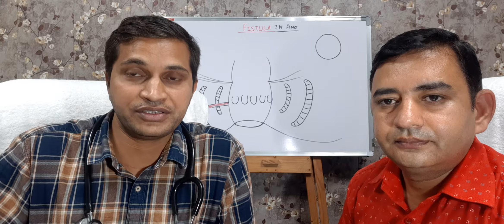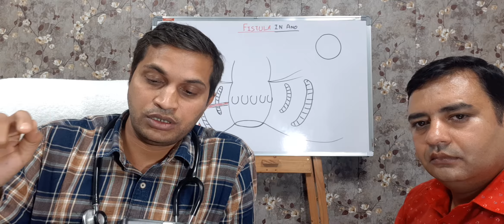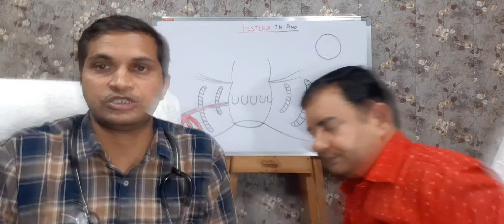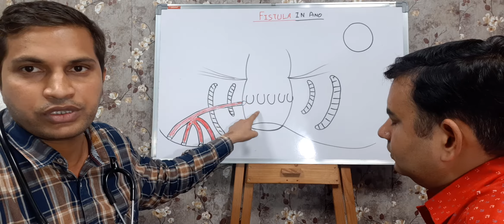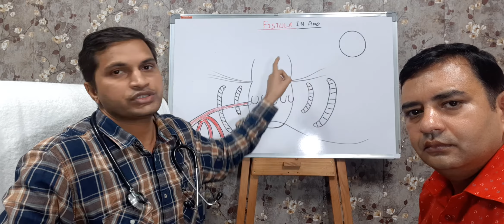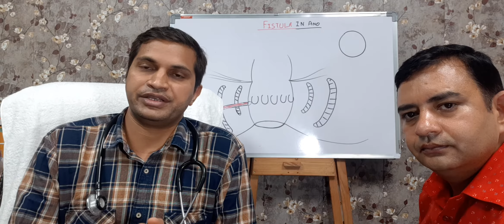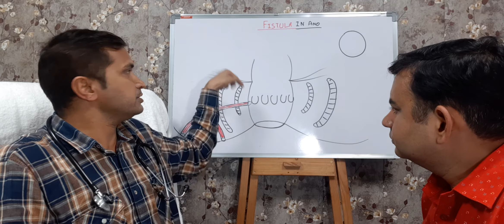# भगन्दर फिस्टुला के सबसे खराब केस को सबसे आसानी से कैसे ठीक कर सकते है। Dr Sanjeet Sahu 8858287131